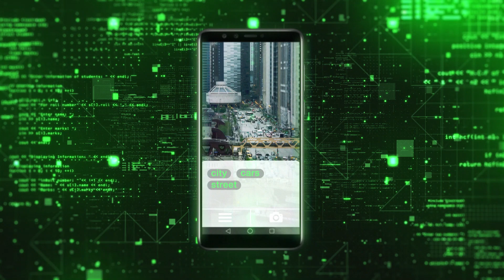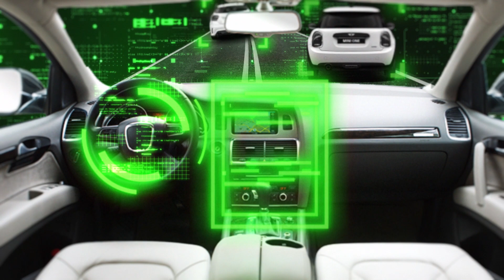Sensifai Video Recognition App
Assistive technologies such as Amazon Alexa, Apple Siri or Google Lens have revolutionized the way we interact with computers and truly assist us in our daily life. But, they are still not perfect since users data has to travel out from their smartphone to providers’ cloud and this increases the risk of getting hacked, scandalized or abused. All these systems work based on deep learning which is computationally heavy and requires GPU servers.
Sensifai launched a real-time, deep-neural, end-to-end, on-device video recognizer using Huawei Kirin980 chipsets that elevates AI capabilities of Huawei flagship smartphones to a whole new level. It is the world’s first all on-device, deep-neural, and real-time video recognition system that recognizes or detects objects, scenes, and activities. Sensifai also instantly segments the present objects in the video stream or enhance the image or video in real-time.
To achieve this success, Sensifai employs Huawei neural processing unit (NPU) on the Kirin 980 chipset which is the world's first 7nm process mobile phone SoC chipset and it enjoys a dual NPU design. Sensifai’s embedded video recognition system recognizes over 3000 different concepts including objects, scene, human actions, and different environmental attributes. The app works in real-time, processing 30 frames per second on a live video feed from the smartphone camera with a power consumption of less than 150mA. In the next generation of the Sensifai’s technology, the app will be able to recognize up to 10,000 different real-world concepts.
Since the new technology is highly energy efficient, small and light as compared to their GPU-based counterparts, it can be a breakthrough enabling many industries to run real-time image, audio and video processing tasks in the device. For example, the automobile industry can use this technology in their driver assistant or self-driving cars, robots can interact with the surrounding environment and human in a natural way, drones can perform visual pattern recognition, and assistants such as Alexa or Siri can do the speech recognition right on the device instead of transmitting user data to the cloud.
Sensifai’s on-device AI forms the future of assistive technologies and empowers many applications!
Sensifai brings privacy to users while processing both audio and visual data.
Feel the power of Sensifai for yourself.